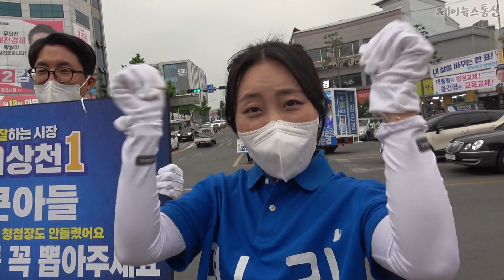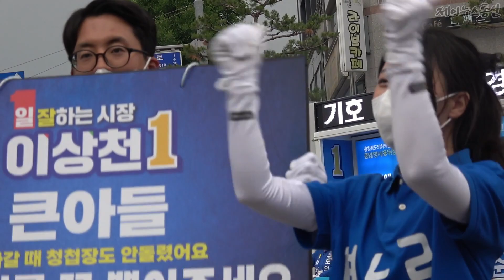이상천 후보 큰아들 며느리 작은아들 지극한 효심 선거운동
이상천 제천시장 후보의 든든한 큰 아들 이승섭씨 깜찍한 며느리 김미진씨 믿음직한 작은아들 이창섭씨가 지극한 효심으로 선거운동을 열정적으로 하고 있다

시장직을 맡아온 아버지에게 민폐를 끼치지 않기 위해 인근 영월에서 사업을 하는 큰아들 제천에서 아이들을 가르치는 어린이 보육교사 활동을 열심히 하고 있는 며느리 포스코에 다니는 작은 아들은 아버지에 대한 존경심과 효심만큼 시민에 대한 존경과 예의로 선거운동에 성실히 임하고 있다

모든 선거에서 출마자라면 후보자 본인뿐만 아니라 가족이 출동해 시민들과 소통하는 선거운동의 모습을 보이는 것이 자신을 수양하고 가족을 돌보며 시민을 받들어 나라를 평안하게 하는 수신제가치국평천하의 기본중에 기본으로 꼽힌다